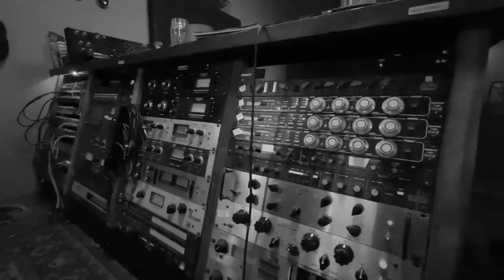To Memphis And Back Studio Teaser I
Here’s a little studio teaser from the forthcoming Buckmiller / Schwager Band album!

🎥: Eric Smidt